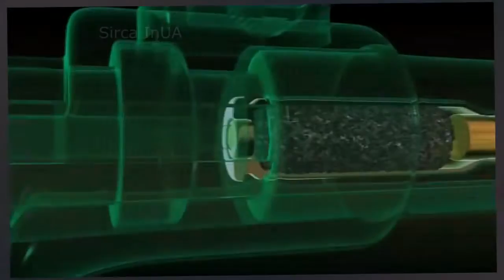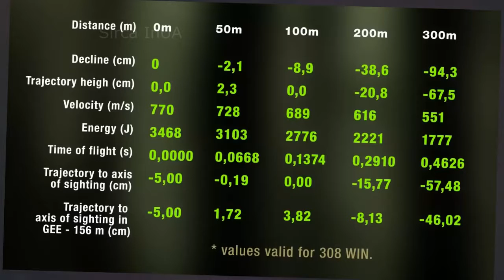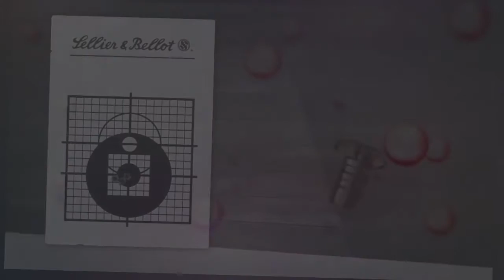How it works All you need to know about bullets work